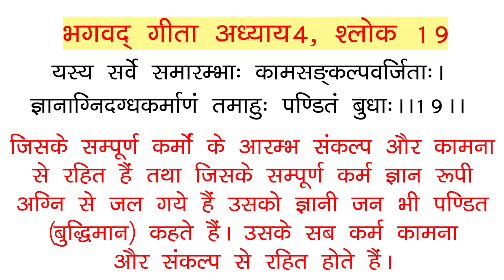श्रीमदभगवद गीता |अध्याय -4 | भाग -8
श्रीमदभगवद गीता |अध्याय -4 | भाग -7 | GMeet Held On 21st July'23